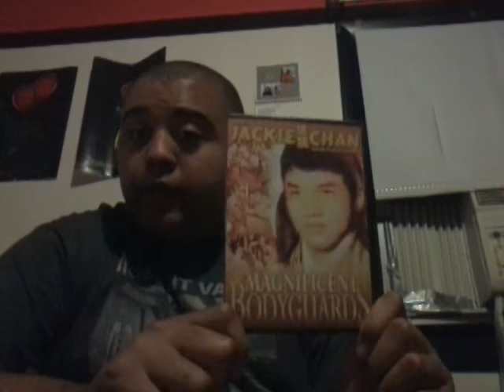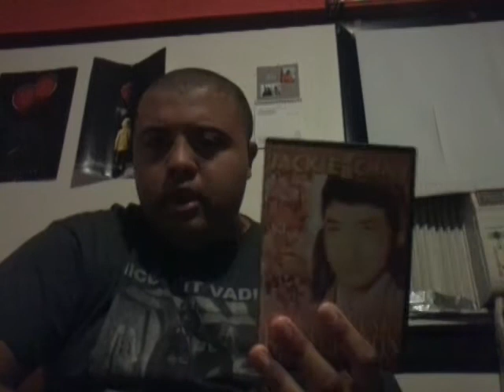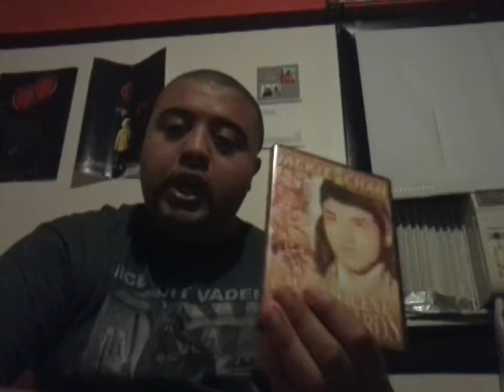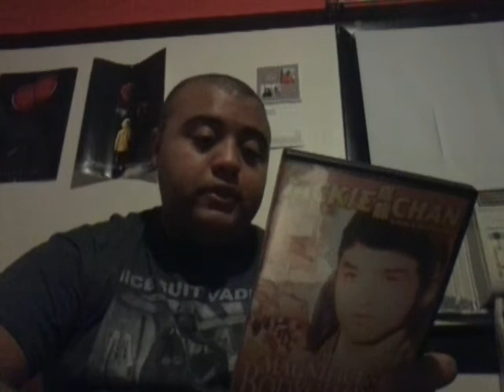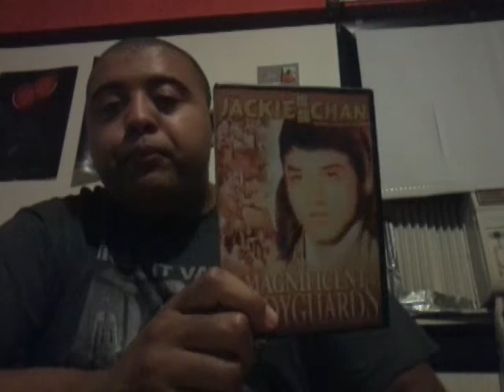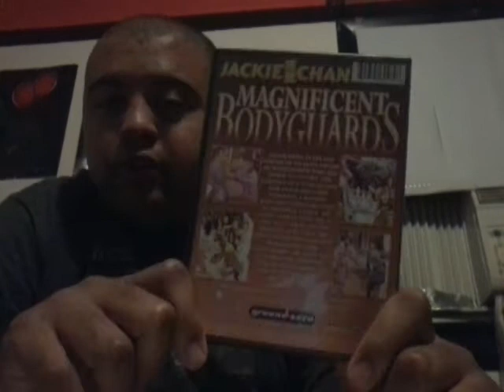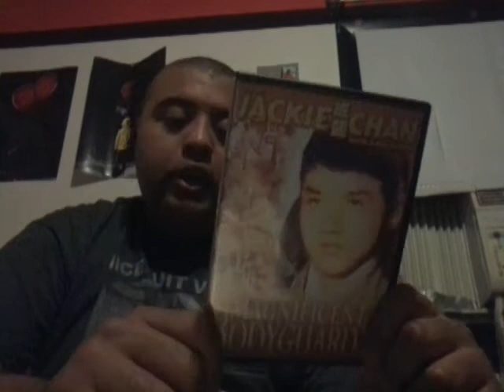Magnificent bodyguards movie review